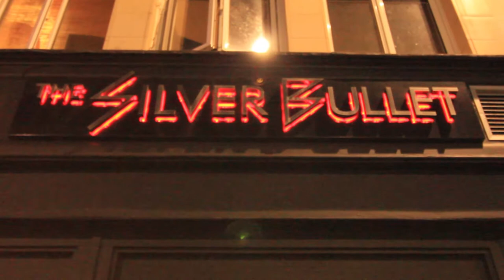Coffee Pot Drive - Open Mic Acoustic Session - Th